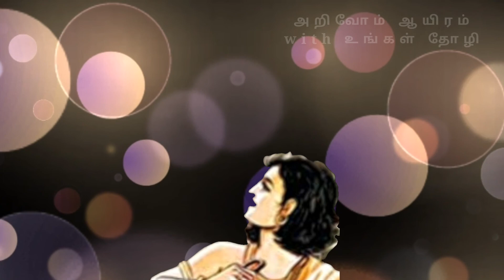மோகினித் தீவு பகுதி 02 MOHINITH TEEVU PART 02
மோகினித்தீவு தமிழில் பிரபலமான புதினங்களை எழுதிய கல்கி கிருஷ்ணமூர்த்திஎன்பவரால் எழுதப்பட்ட ஒரு குறு நாவலாகும். திரைப்படக் கொட்டகையில் ஆங்கிலத் திரைப்படத்தைப் பார்த்து வெறுத்து இருக்கும் ஒருவருக்கு, பிழைப்புத் தேடி பர்மா சென்ற அவரது நண்பர் ஒருவர் சொல்வது போல அமையும் கதையே இந்த நாவலாகும்.